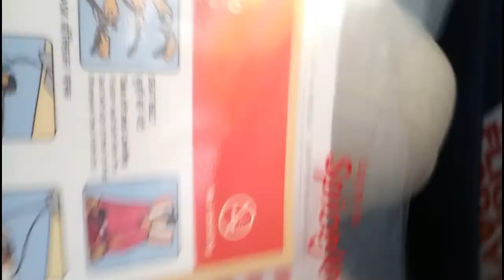Trip to Sai Baba Temple in Shirdi, Maharashtra # Takeoffs# PLANES Taking Off From VERY CLOSE UP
Trip to Sai Baba Temple in Shirdi, Maharashtra # Takeoffs of Indigo Airbus A320 at Mumbai During Colourful Dusk# PLANES Taking Off From VERY CLOSE UP | Melbourne Airport Plane Spotting#Airplane Take Off Sound Effect In High Quality#BIG PLANES LANDING AND TAKEOFF# INCREDIBLE Airbus A380 CLOSE UP Takeoff & Landing | Qantas | Melbourne Airport Plane Spotting# A Plane Crashes After Takeoff in the Heart of Miami#Airbus A380 Emirates Airlines - Take Off and Landing# (FLYING THROUGH AMAZING THUNDERSTORM) Volaris A320-200 inflight takeoff Mexico City (MEX)# Cockpit view - Boeing 747-400F Landing Amsterdam Schiphol# AIR INDIA ONE Boeing 747 Takeoff at Melbourne Airport with President Ram Nath Kovind ONBOARD!# Amazing catch: Emirates A380 landing with a B737 taking off